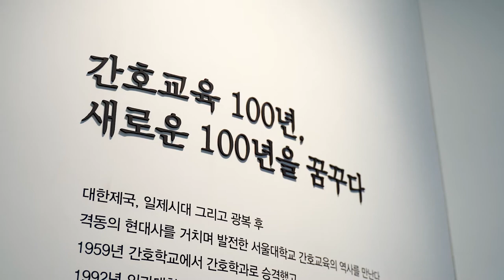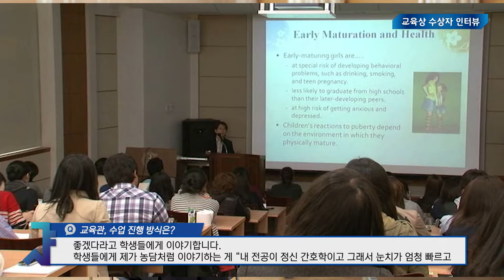2020 교수상 수상자 인터뷰 최희승 교수님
2020년도 교육상 수상자 인터뷰 최희승 교수님(간호대학 간호학과)